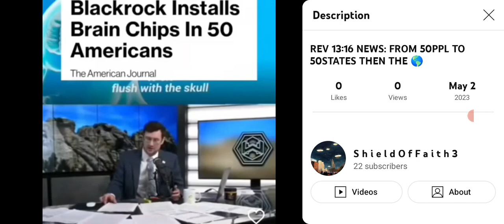Watch vid on my backup channel.